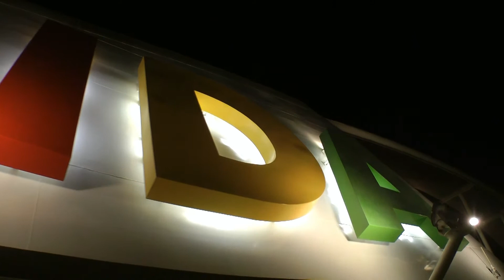AIDA Rotes Meer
Eine Woche Aida Kreuzfahrt Rotes Meer auf 6min reduziert incl. Sandsturm in Kairo. Als Hintergrundmusik dient der AIDA Auslaufsong. Die Reise fand vom 13.-20. April 2012 mit der Aida Blu statt.